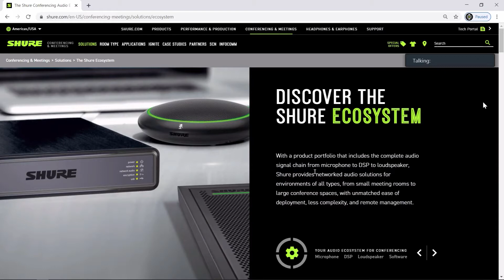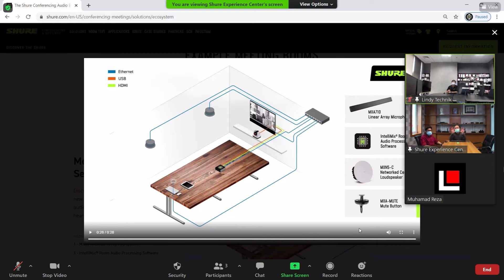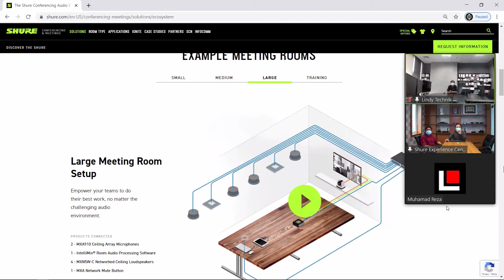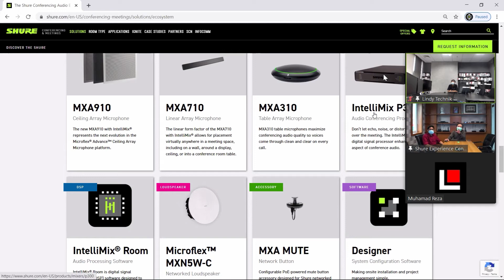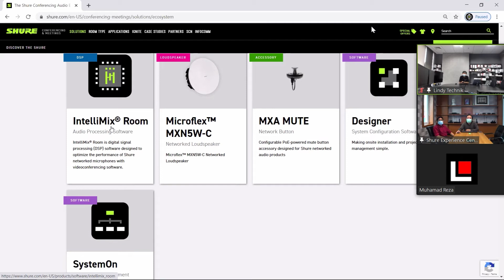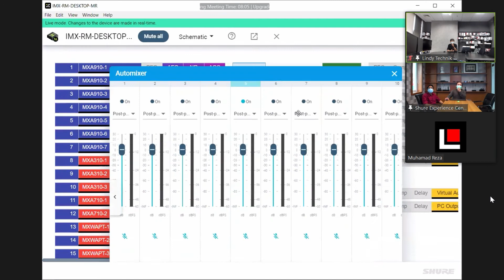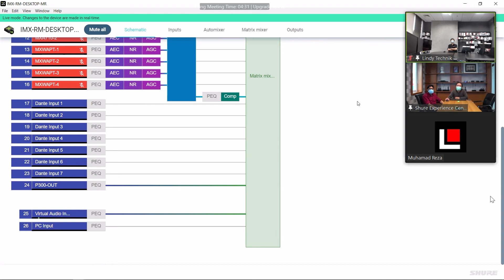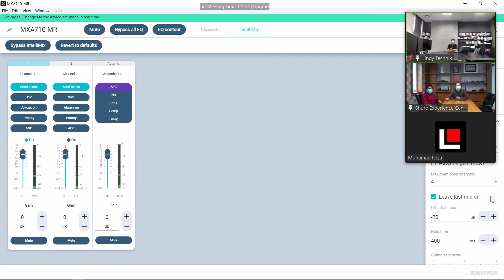Kenal Lebih Jauh Produk SHURE Ecosystem Bersama Goshen Swara Indonesia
Goshen Swara Indonesia dan LINDY Indonesia akan berkolaborasi bersama lho. Mau tahu lebih lanjut tentang SHURE dan LINDY? Yuk simak video ini sampai akhir!

Terimakasih banyak kepada LINDY Indonesia atas video keren ini.